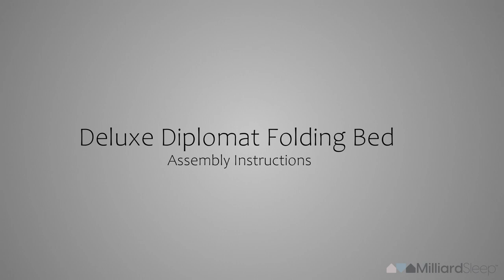Folding Bed | 3D Animation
Discover the functionality and convenience of a Folding Bed through our captivating 3D Animation. Join us as we unfold the design and versatility of this space-saving furniture piece, bringing innovation to your living space.